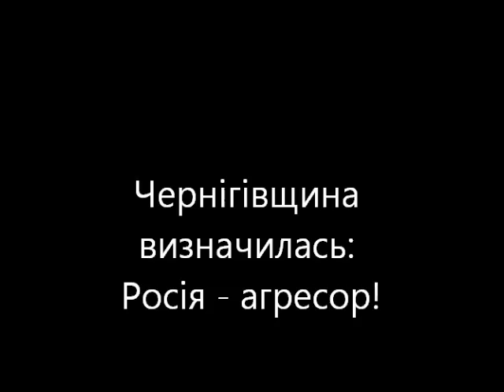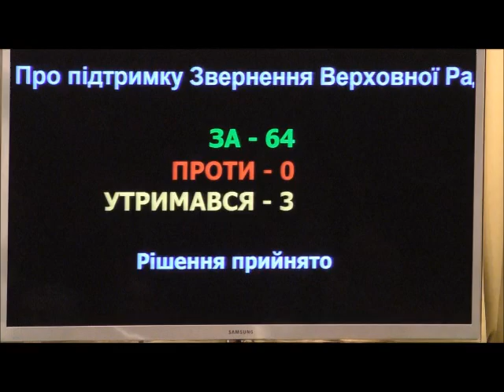Чернігівщина визначилась: Росія - агресор!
Депутати Чернігівської облради 29 квітня 2015 р. констатували: Росія по відношенню України є агресором! "За" - 64, "утримались 3, "проти" - жодного.